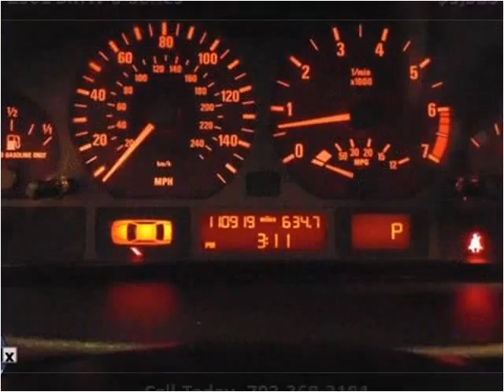2001 BMW 3-Series Used Cars Manassas VA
This 2001 BMW 3-Series is available from Battlefield Ford Manassas.